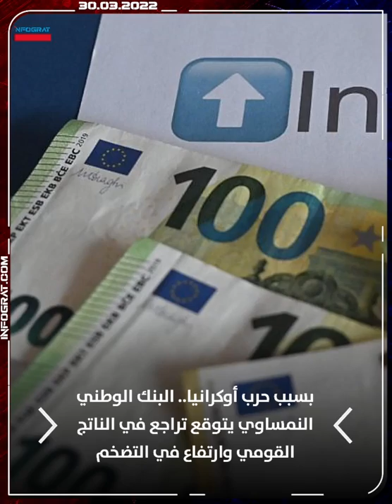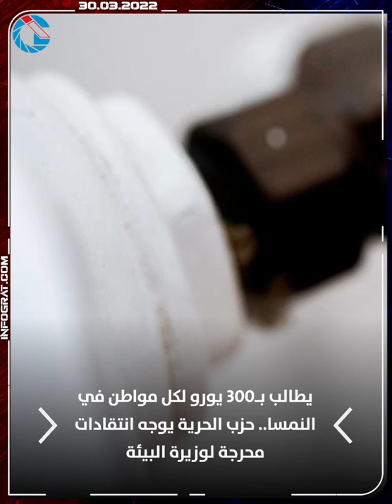النمسا تعتزم مصادرة الغاز الروسي في شركة غاز بروم بعد فرض دفع قيمة الغاز بالروبل الروسي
موجز الرابعة لأنباء النمسا من INFOGRAT ليوم 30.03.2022 (تجريبي)